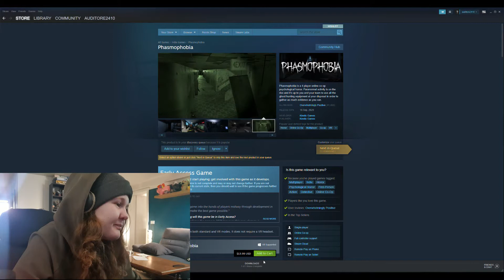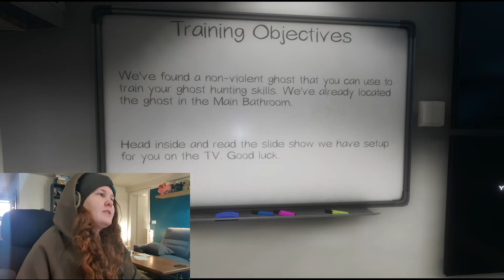Yianah plays Phasmophobia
Hello again beautiful people! I jumped on the hype train and tried out Phasmophobia.. scared me shitless even though it was just the tutorial.. Enjoy.